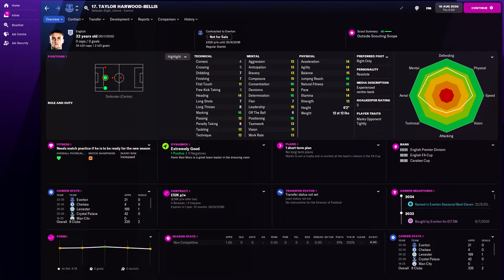Taylor Harwood Bellis in FM22 Full Player profile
Taylor Harwood-Bellis Football Manager 2022 Progression
Taylor Harwood-Bellis Football Manager 2022 Development
Taylor Harwood-Bellis Football Manager 2022 Wonderkid
Taylor Harwood-Bellis Football Manager 2022 Potential
Taylor Harwood-Bellis Football Manager 2022 Career